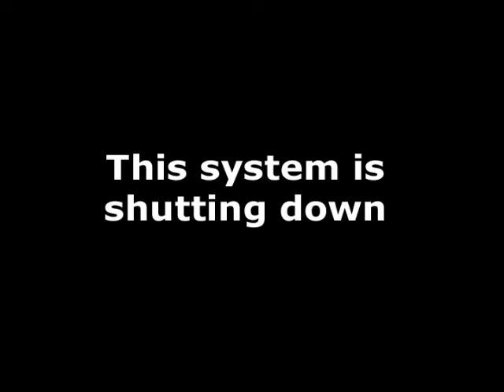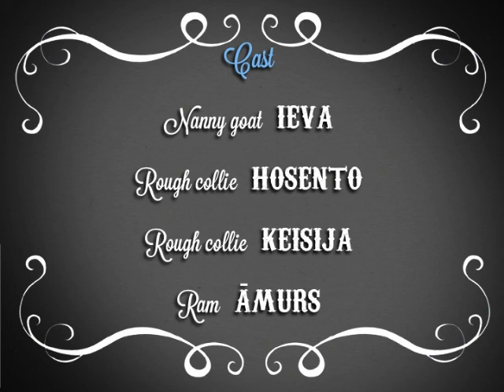The Goat / Kaza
Short film "The Goat".
Īsfilma "Kaza".